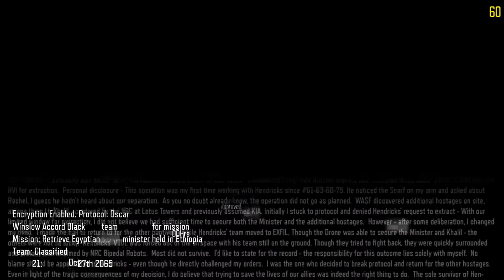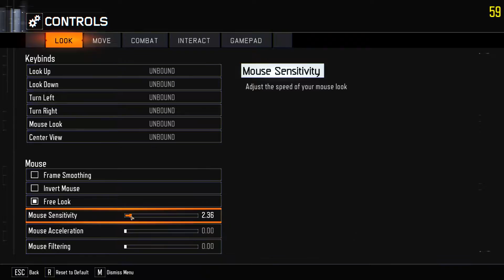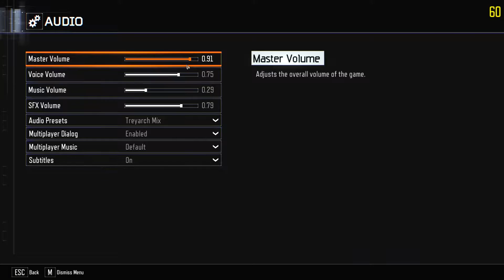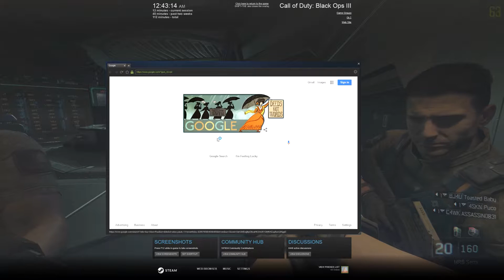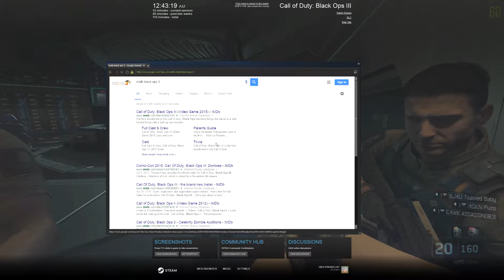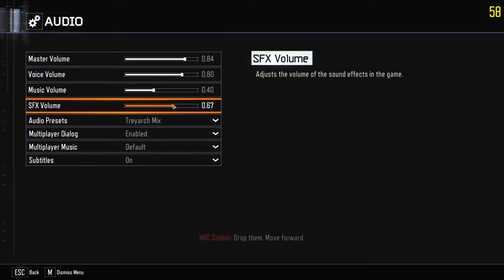Black Ops 3 Campaign w/ Paco (MLG Realistic) - Part 1 - This Is Easy!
Paco made me buy Black Ops 3, and some random named Assassin comes along to mop up after us.  Shockingly enough, I was surprised with how much content the game actually has.  Expect more of this as we progress towards becoming MLG Level 4 Grand Masters.